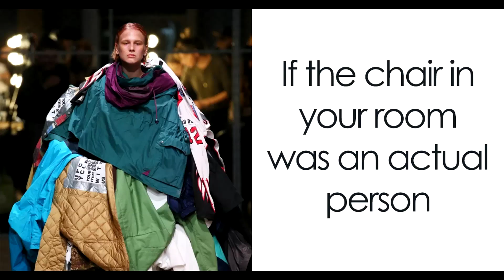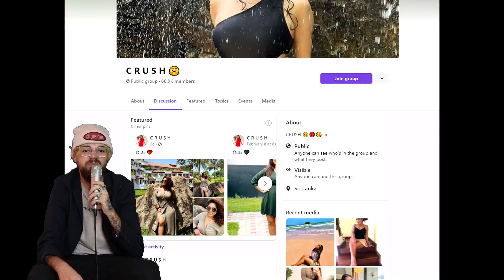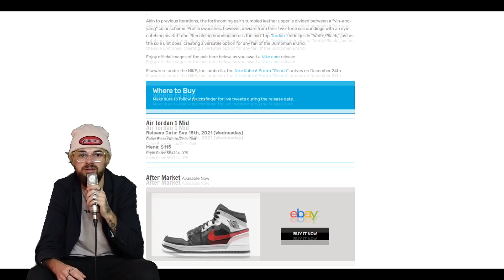CE SUNT SNEAKERSII?